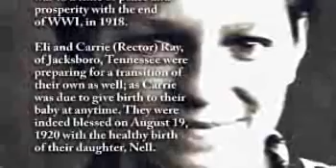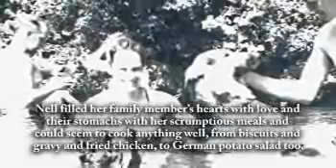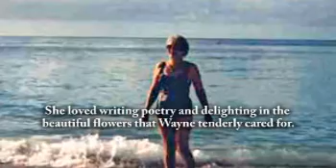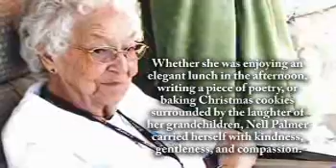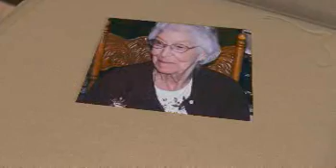Nell P. Palmer - Life Story Digital Film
Life Story Funeral Homes present the life of Nell P. Palmer of Monrovia, IN. To read the obituary of Nell P. Palmer, to read the full Life Story, or to leave a memory or comment, please